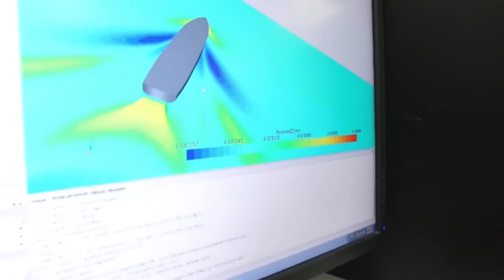La historia de éxito de Cotecmar Portafolio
Barcos hechos a la medida por esta empresa colombiana...